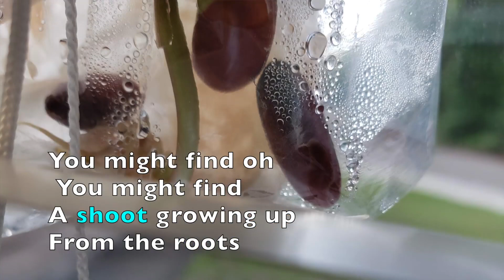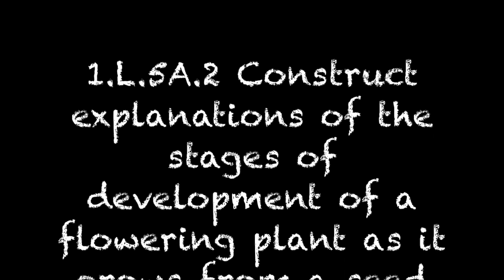A Seed in the Ground/Una Semilla en la Tierra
Las ciencias y la música se unen en la enseñanza del inglés. ¡A cantar en familia durante la cuarentena! Muchas gracias a la maestra Pam Rush por acompañarnos en este video para ESOL-First. Science and music for English Learners in first grade with our honorable guest Mrs. Pam Rush.  Song by Connie Kaldor.